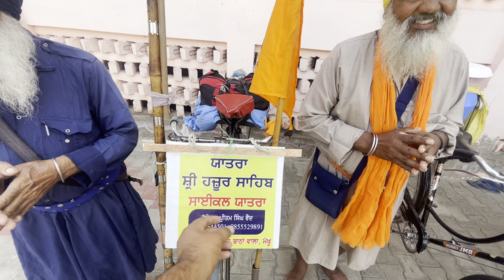ਕਰੋ ਦਰਸ਼ਨ ਜੀ ਸਾਇਕਲ ਤੇ ਪੈਦਲ ਯਾਤਰਾ ਜੀ